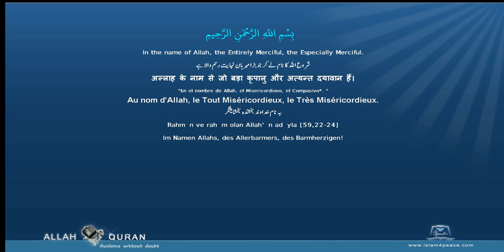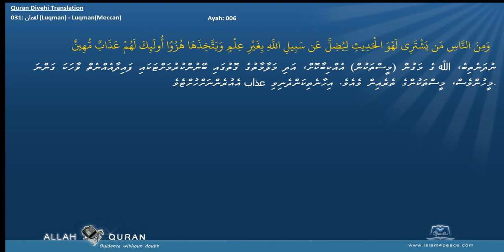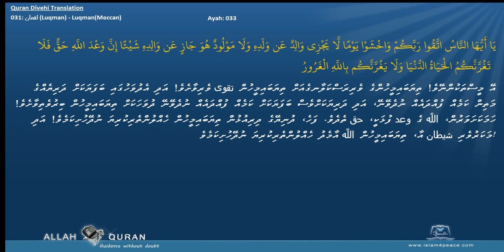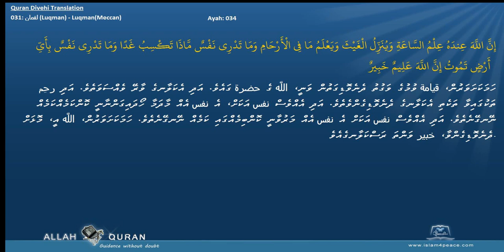Quran Divehi Translation 031 لقمان Luqman LuqmanMeccan